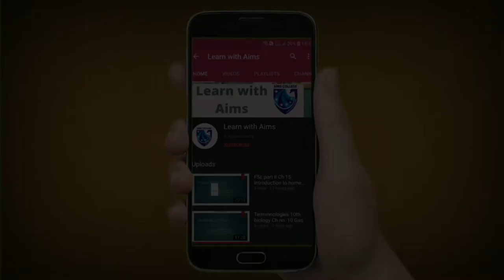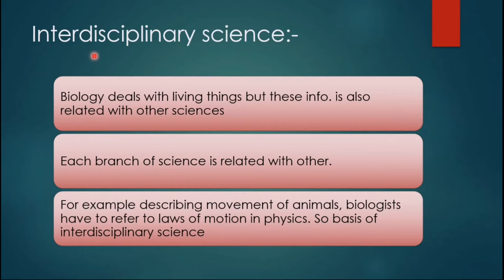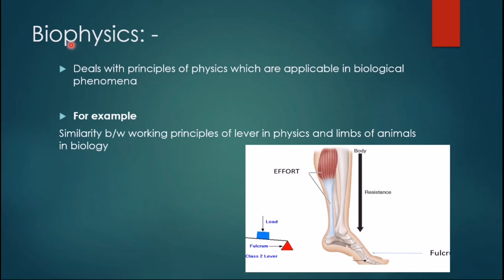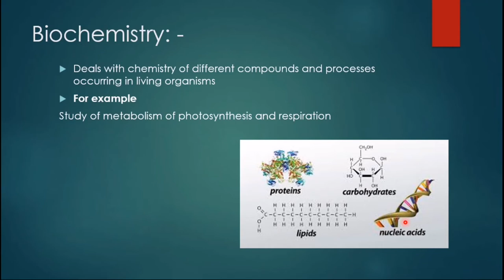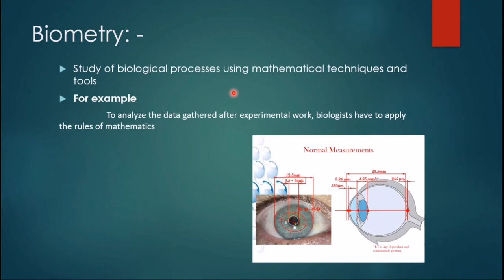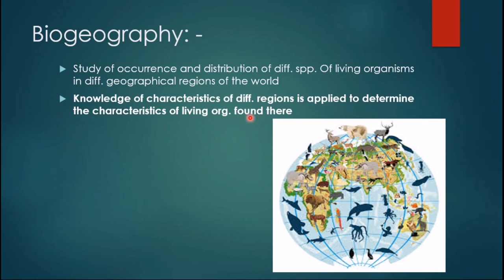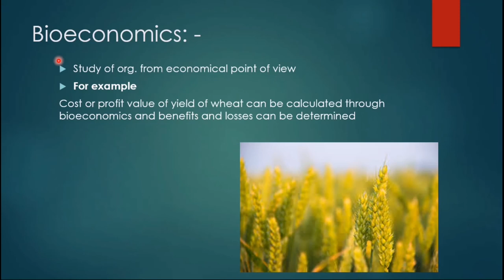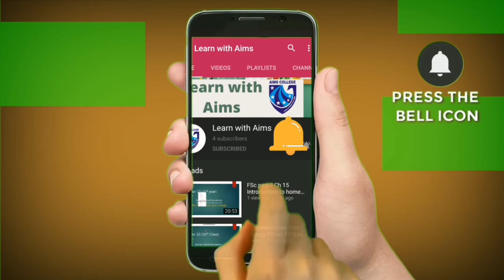9th biology Ch 1 Relationship of biology to other sciences (Lecture No 2)